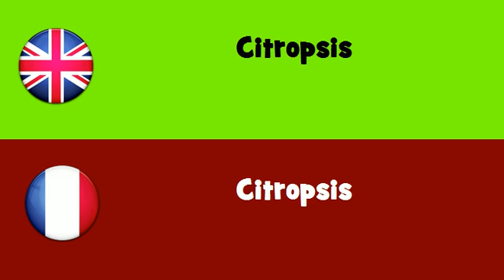FROM ENGLISH TO FRENCH = Citropsis